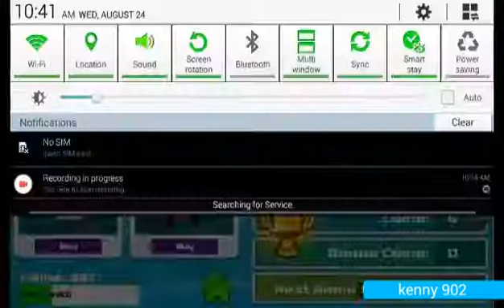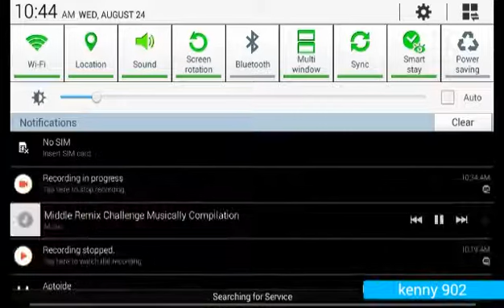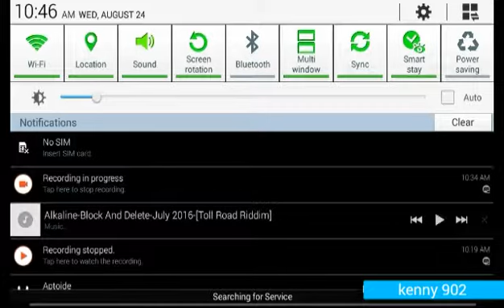Stunt car racing multiplayer episode 4